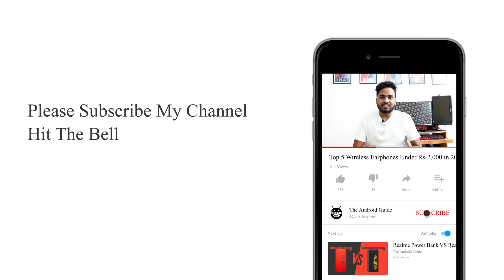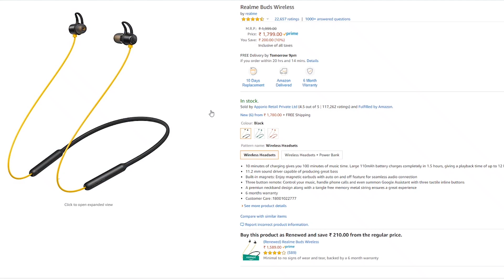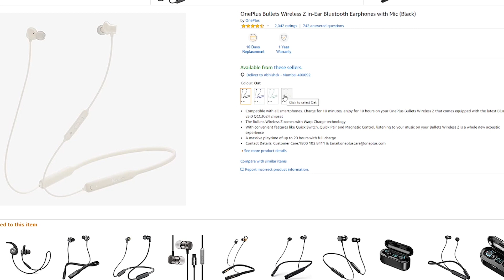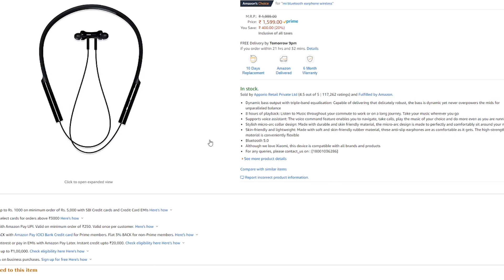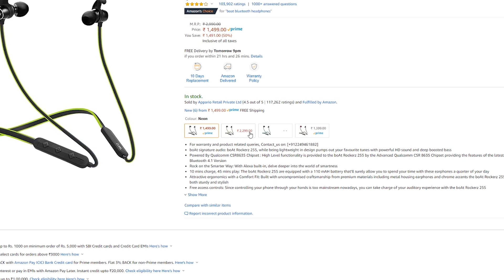Top 5 Wireless Earphones Under Rs-2,000 In 2020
01.Realme Buds
02.OnePlus Bullets Wireless Z
03.Mi Neckband Bluetooth Earphones
04.Infinity (JBL) Glide 120
05.boAt Rockerz 255 Sports